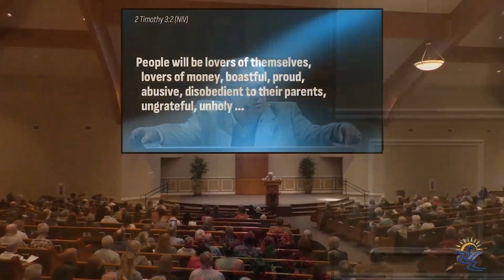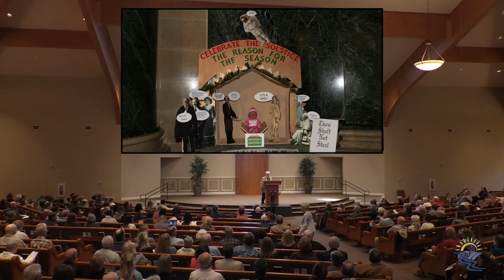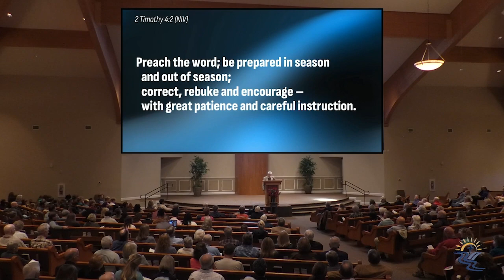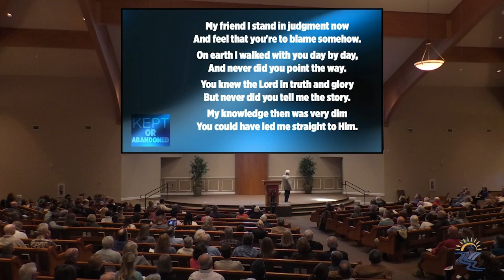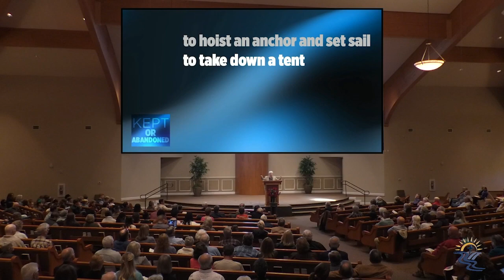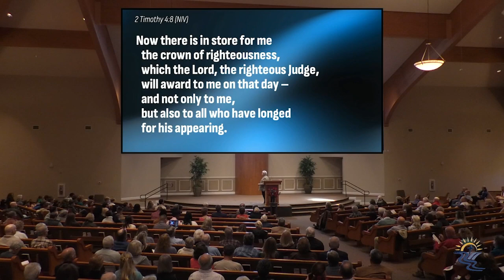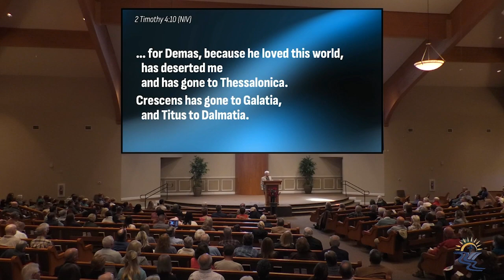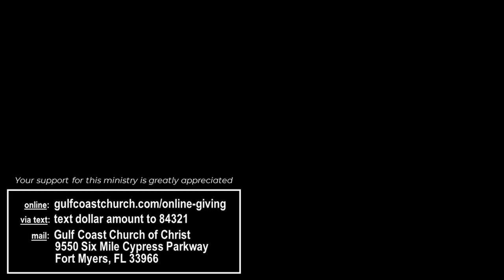Sunday 1/21/2024 Sermon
Randy Simmons speaks on "Kept or Abandoned."